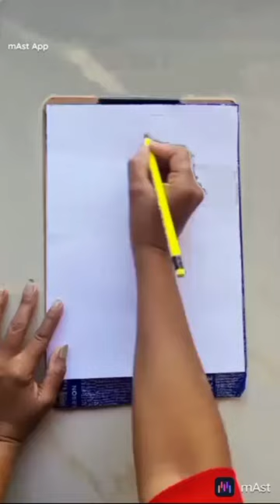Shiv sketch art